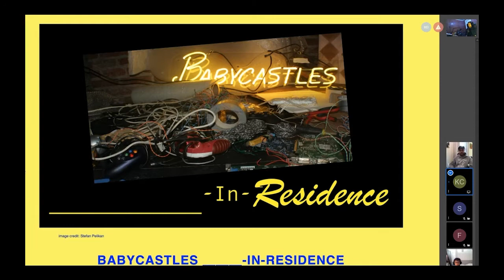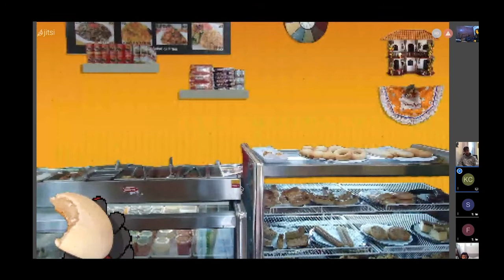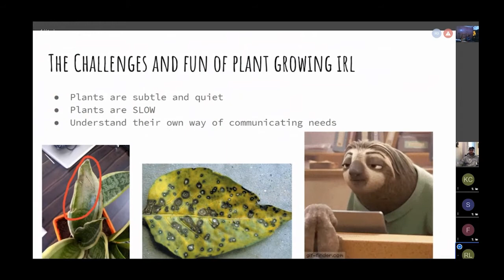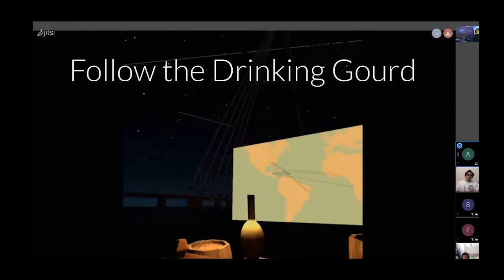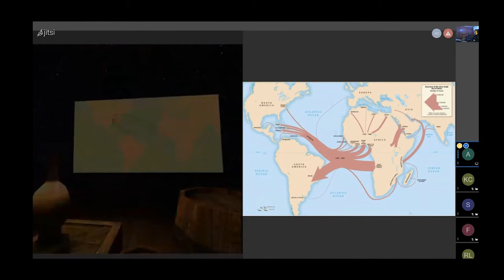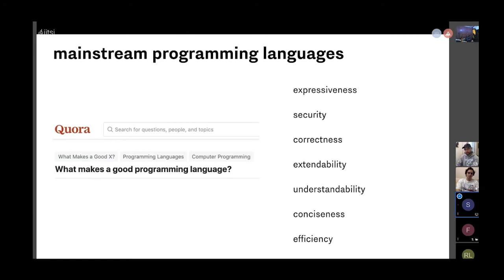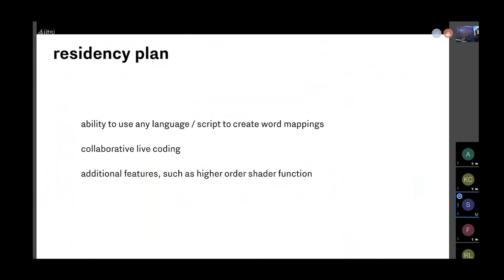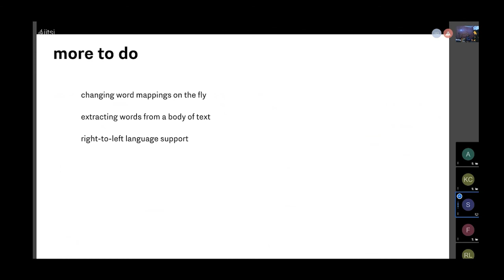Babycastles Residency Final Presentations (Autumn/Winter 2020-2021)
Starting in October 2020 and running until January 2021, Babycastles hosted it's first cohort for our new residency program. Our residents were Kevin Cadena, Rachel Li, Allan Pichardo, & Sukanya Aneja. Here, they present their final work (originally streamed on the evening of January 22nd, 2021).

Read more about the residents and their work